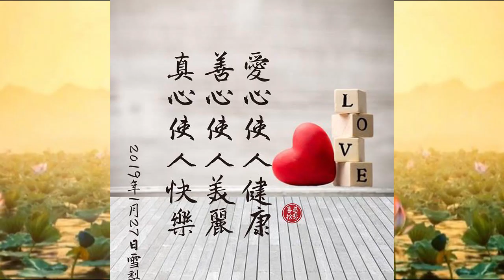【小故事大道理】心理醫生和喜劇演員的憂愁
善知識分享:讓別人快樂是一種慈悲，讓自己快樂是一種智慧；每天我開著生命的窗，迎進滿室的陽光；我也願成為別人的太陽，溫暖每一顆心
每個人手中都有一把快樂的鑰匙，但總是不知不覺地交給別人掌管。

-節選自《遠渡荷蘭傳佛音 慈悲喜捨觀世音（上）》

生命的意義不在於獲得，一個人想獲得一些事物並不難，難的在於放下。只有放下一顆種子，你才會收穫到一棵大樹；只有放下你的煩惱，你才能收穫一片智慧；只有放下你的偏見，你才能收穫到所有人對你的愛，那才叫收穫幸福；只有放下我們心中每一份執著，你才能收穫自己的自在。

當你放下足夠多的時候，你就猶如脫鉤的魚、出岫的雲、自由的鳥，你的心中會“心無罣礙，無罣礙故”，來去自如，找回本源。

-節選自《知因懂果看破放下 智慧解脫永斷輪迴》